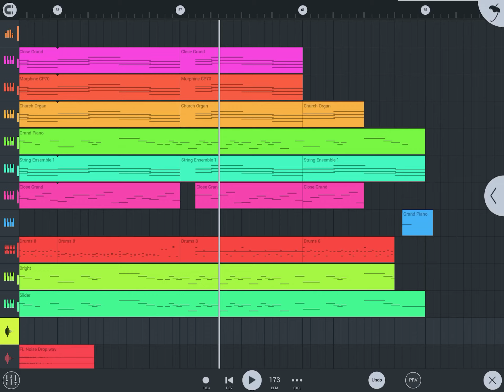“Roxanne” Instrumental Drum Cover (by. Me) - Arizona Zervas